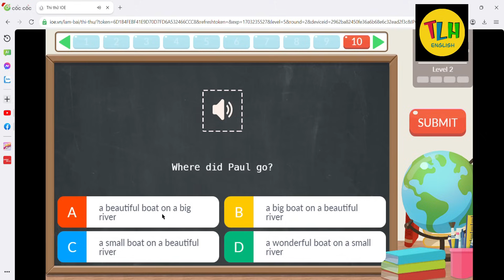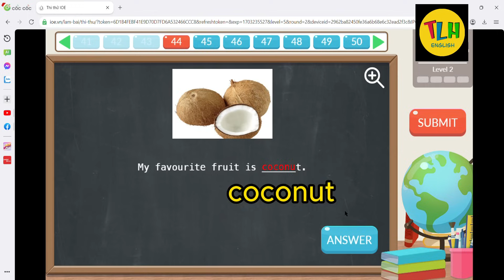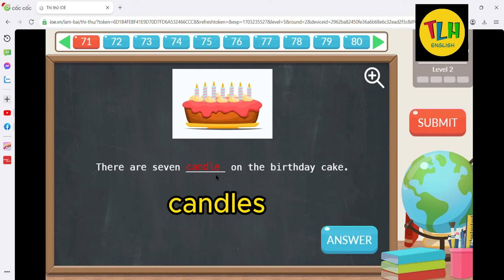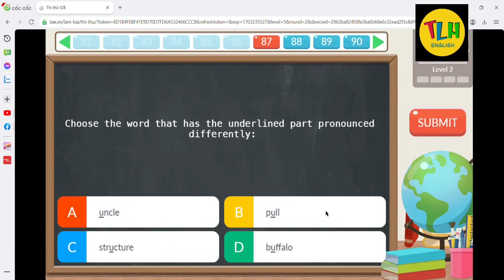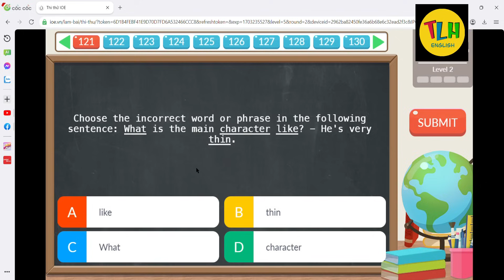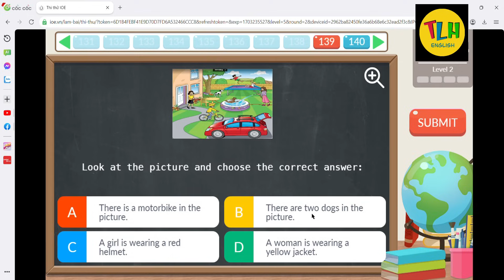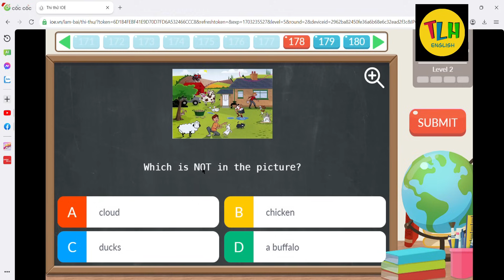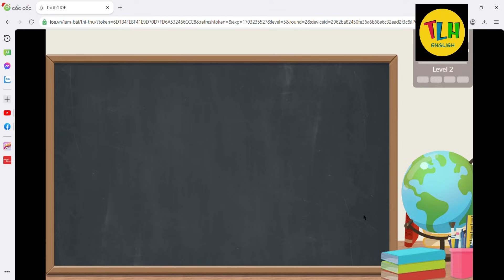(1980-2000 điểm) IOE lớp 5 _ cấp quận/huyện _ năm học 2023-2024